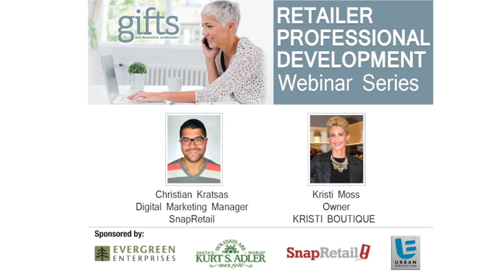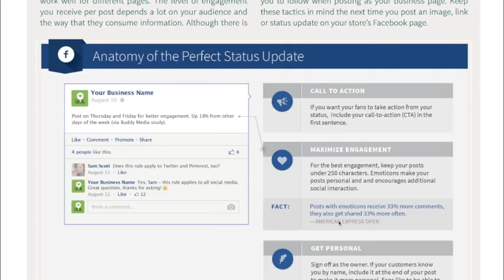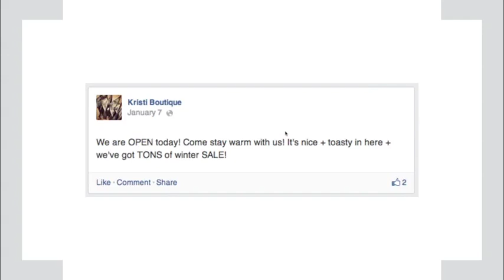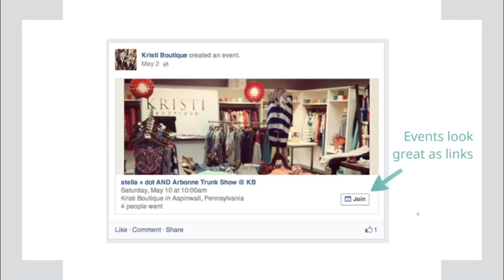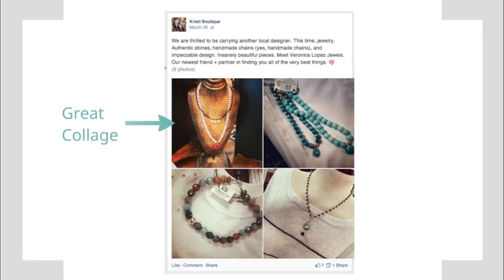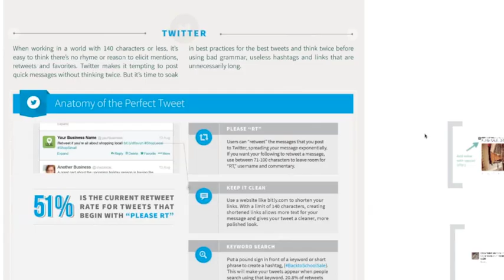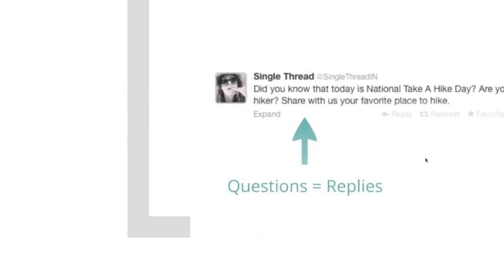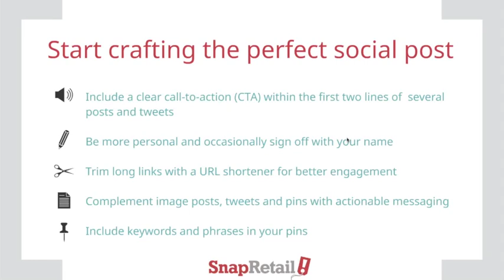Retailer Professional Development Webinar: Anatomy of a Perfect Social Media Post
f you missed the chance to attend Gifts and Decorative Accessories' live webinar, "Anatomy of a Perfect Social Media Post," Kristi Moss, Owner of KRISTI BOUTIQUE, and Christian Kratsas, Digital Marketing Manager at SnapRetail, you can view a recorded version of the event by filling out the form below. After clicking submit, you will be taken to a video recording of the session.